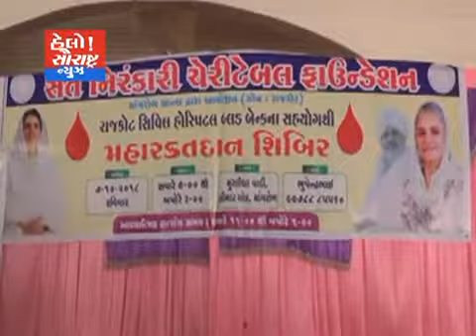માંગરોળ-સંત નીરંતકારી ટ્રસ્ટ દ્વારા બ્લડ ડોનેશન કેમ્પ યોજાયો